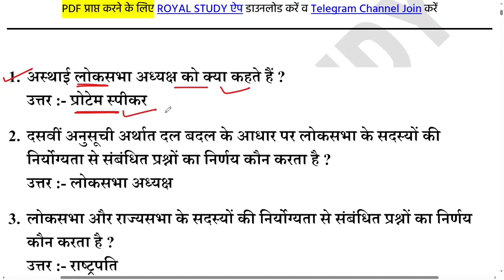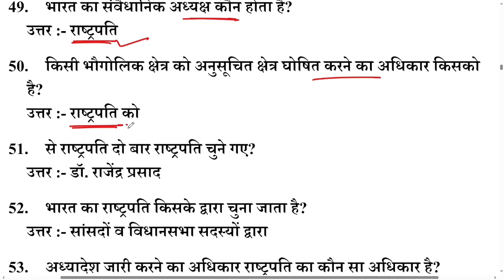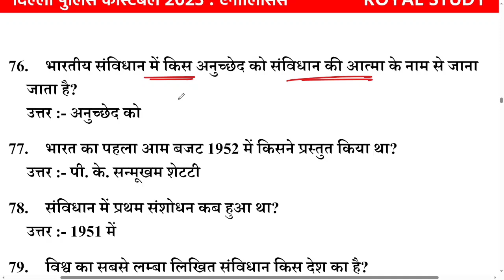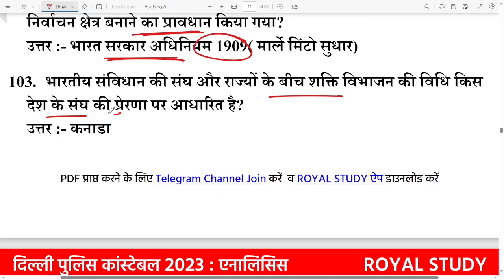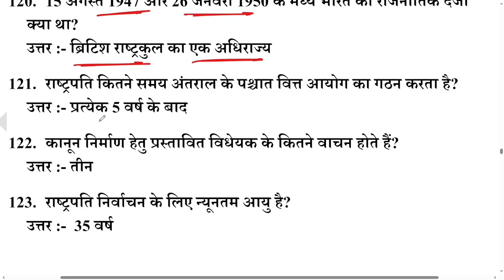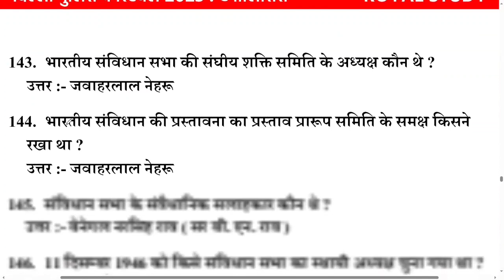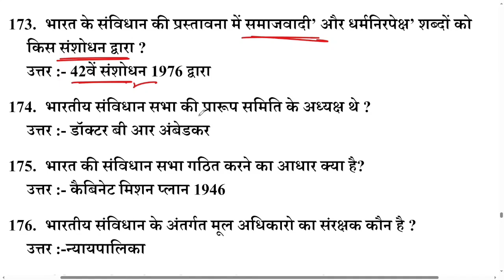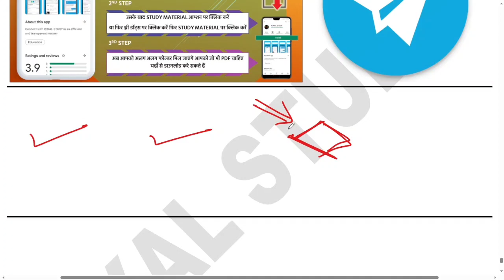भारतीय संविधान 200 प्रश्न : Delhi Police Paper Analysis 2023 | Delhi Police 20 Nov 1st Shift Analysi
भारतीय संविधान 200 प्रश्न : Delhi Police Paper Analysis 2023 | Delhi Police 20 Nov 1st Shift Analysis | Delhi Police 21 Nov 2nd Shift Paper Analysis 2023 | 21 November 1st shift, 2nd shift, 3rd shift 2023 | Delhi Police 21 November 3rd Shift Paper Analysis | 22 nov delhi police constable exam analysis | dp

♦️ Your Queries ♦️
delhi police constable analysis 2023
delhi police constable exam analysis today
delhi police constable exam review 2023
delhi police constable 21 November 1st 2nd 3rd shift question
rojgar with ankit delhi police constable exam analysis 2023
delhi police constable answer key
delhi police constable analysis by rwa
delhi police constable complete analysis
23 November 2023 delhi police constable first shift analysis
2nd shift analysis today
24 November 3rd shift delhi police constable analysis
delhi police constable today exam analysis
27 november 1st shift paper analysis
28 November 2023 delhi police constable 1st shift paper
29 November 1st shift delhi police constable
30 November 1st shift paper
delhi police constable today paper 1st shift
delhi police constable 1st shift today
delhi police constable first shift question paper 22 November